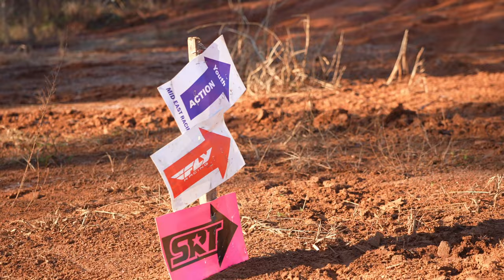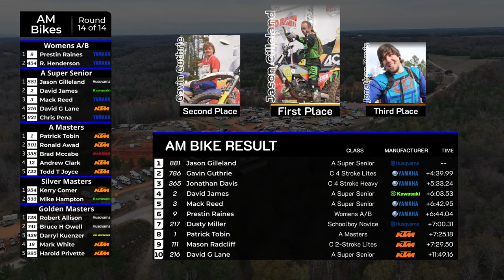Harris Bridge 2 AM Bikes | MidEast Racing 2022